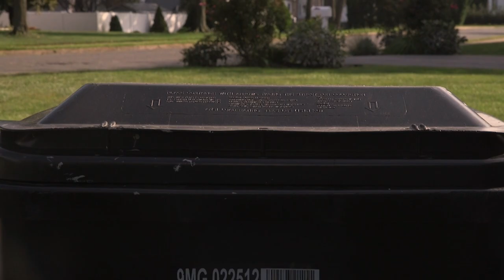F.N.T. - Semisonic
Dir: Lillian Chen
Music Video Project DV2